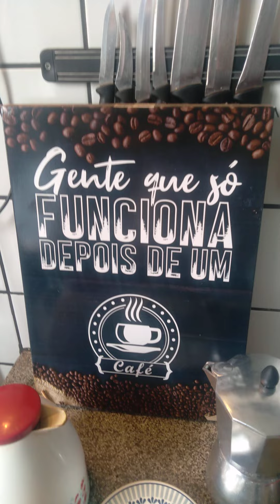BESTEROLOGIA DA FAMÍLIA EUGÊNIO'S FISHING